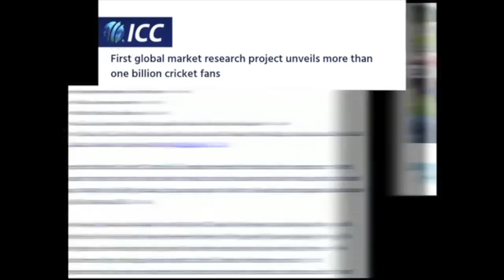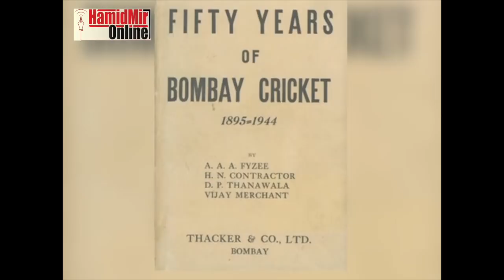Why do India and Pakistan play cricket like war? Two Nation Theory and Cricket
HamidMirOnline - Why do India and Pakistan play cricket matches like a bloody war? Two Nation Theory and Cricket - Some historical facts. (English subtitles available)